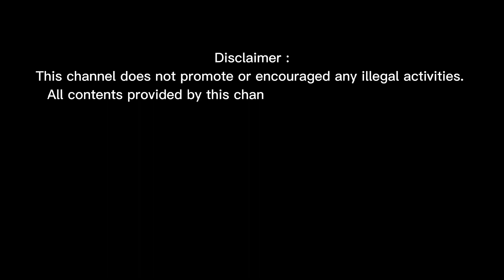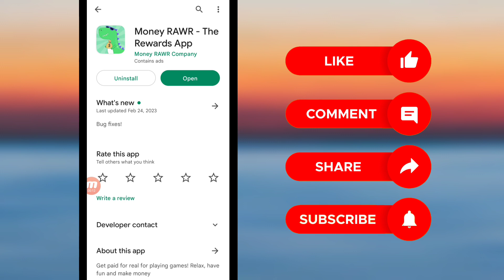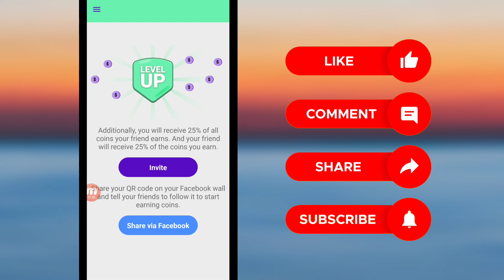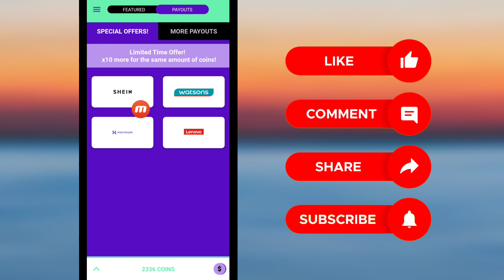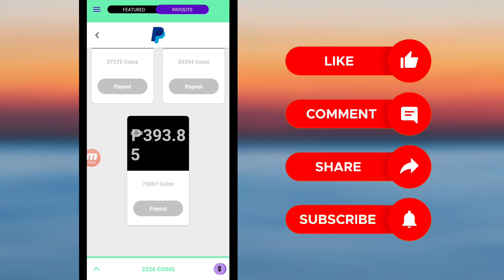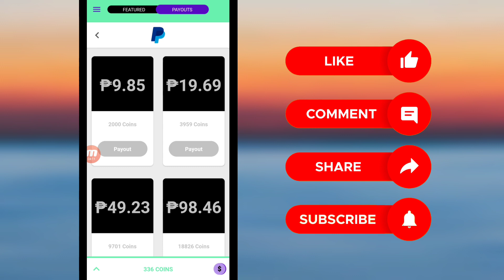Money Rawr Live Payout + Payment Proof • Earn Free ₱393.85 Via Paypal • Legit Paying App This 2023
*Money Rawr app link:
Hey, just found an App that gives you money for playing games! Discover games and apps that suit you. It is as simple as it sounds: just open the link, download Money Rawr for free and start playing games. You will receive 1800 coins as a start-up bonus.